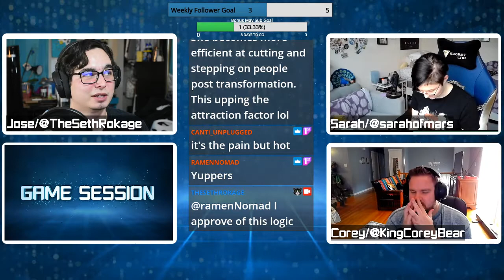Village Spoilercast | The SCARIEST part of the game! | Game Session Podcast Segment | Ep. 27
Podcast Crew:
Jose/TheSethRokage

Twitter.com/TheSethRokage
Twitch.tv/TheSethRokage